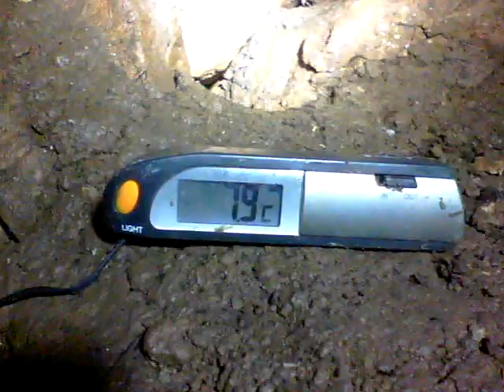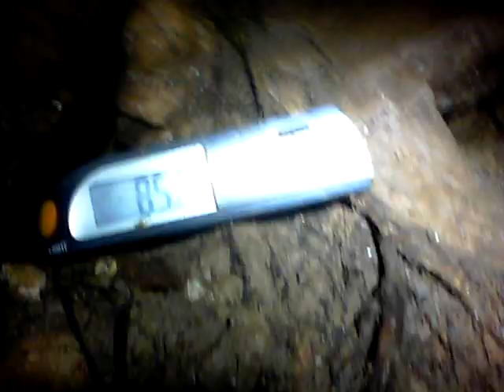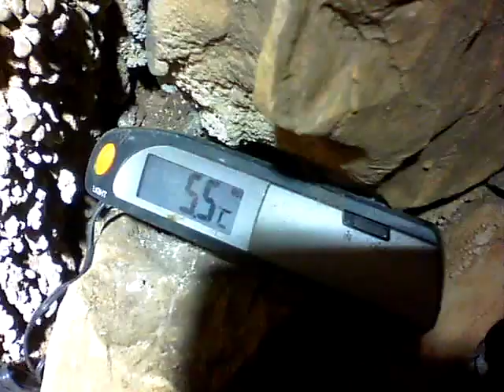JOSPDTrst.org - Parna Jama pri Lipici 02/01/2012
Jaka Jakofčič - JD Sežana
Claudo Bratos - JOSPDTrst